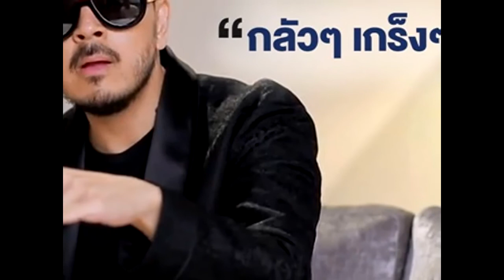The Face Men EP 1 กับคำคมของเหล่าเมนเทอร์ แซ่บเว่อร์ไม่มียอมกัน !